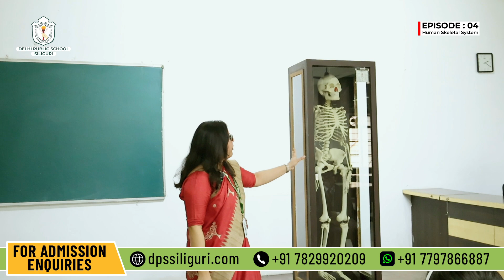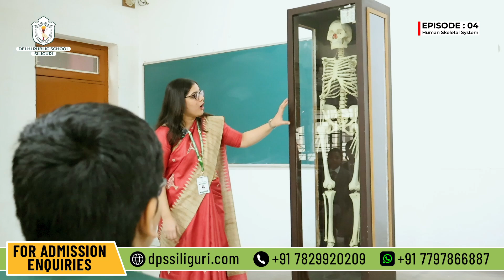Human Skeletal Systems | Episode 04 | Delhi Public School Siliguri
DPS, Siliguri, the goal of education is to provide an environment to the pupils who incorporate authentic learning and personal development. It allows learners to prepare for the ever changing and ever evolving world. Our school is focused to establish high expectations and achieving excellent academic results. Talents are constantly developed through sports and varied co-curricular activities. We provide value based education synergized with modern teaching and learning methodology to produce emotionally sound generation.

The world today is changing at such an accelerated rate and we as educators need to pause and reflect on this entire system of education. The effort of every staff of our school is to unlock the treasure hidden in the soul of a child.

Parents play an integral part in the development of the child. The foundation of a successful school is the cooperation between the students, staff and parents. We work to develop and sustain productive partnerships and connections with our parents.

Teachers of high quality, inspirational and passionate teacher is essential to a school’s success. To borrow John Hattie’s words “Teachers should build classroom climates where errors are welcome, student engagement is the norm, questioning is high and students gain reputations as effective learners”. Teachers help them blossom and grow as individuals to enable them to realize their true potential.

We encourage our students to develop respectful relationships with their peers, teachers and the broader community. We instill in our students a keen social conscience and the capacity to make ethical decisions.

Here each member makes his or her own unique contribution and experiences the joys and struggles of working and growing together, which makes our school a truly special place.

We are fortunate to have a very supportive, committed and cooperative management who are available round the clock to provide all the best possible infrastructure and facilities to create a favorable environment for students’ holistic development.